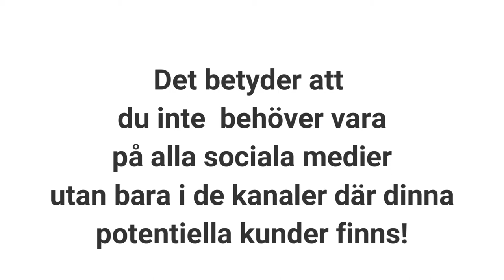De 5 bästa marknadsstrategier för att locka dinna potentiella kunder Online (2020)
Vill du registrera dig gratis i min webinar?